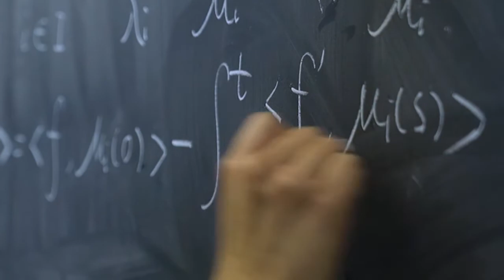2021 Dean's Undergraduate Excellence Award